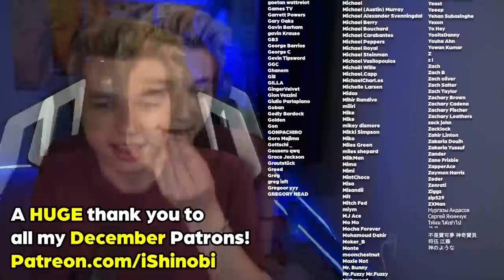FRANKY'S A CYBORG?!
One Piece / Anime / Shonen Jump
one piece tags: luffy, zoro, nami, sanji, chopper, robin, foxy pirates, long ring long island